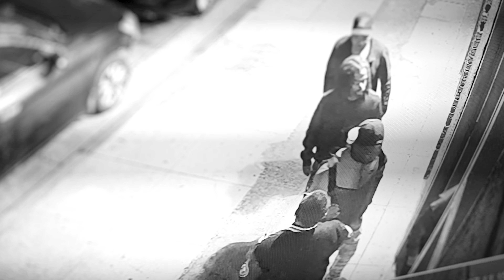Poke Ft Swifty Blue - Bag On Me (Dir by Rioshoots)